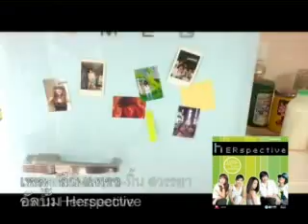preview album Herspective 01